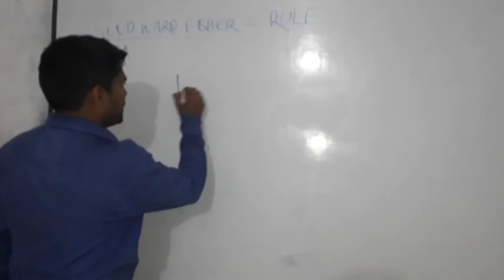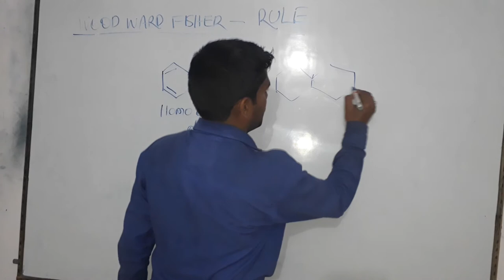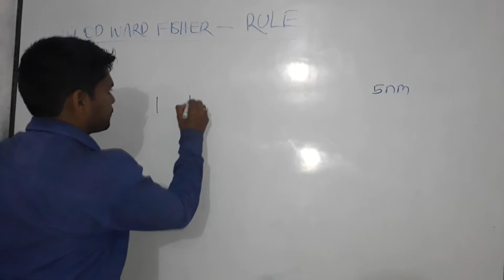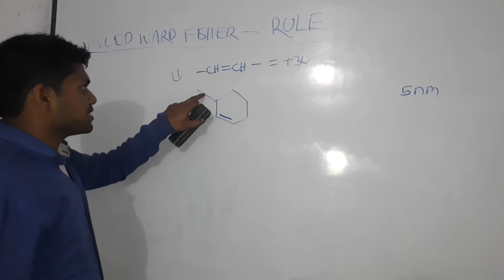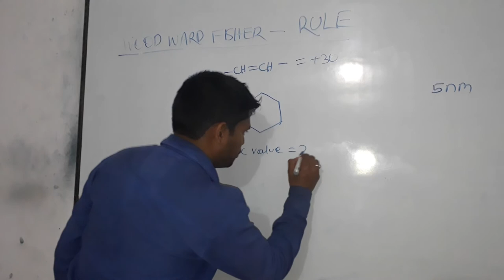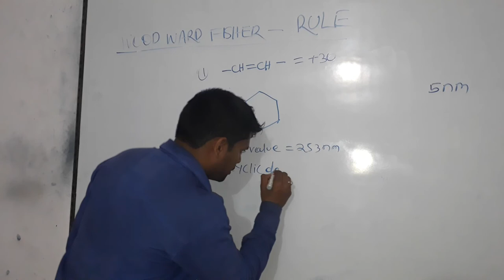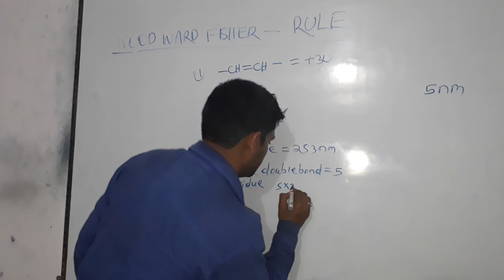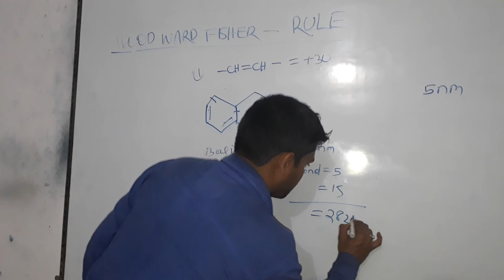WOOD WARD FISHER RULE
CALCULATION OF BASIC VALU OF COMPOUND